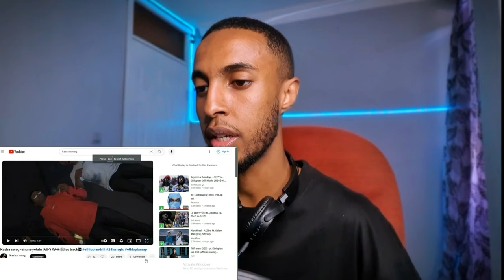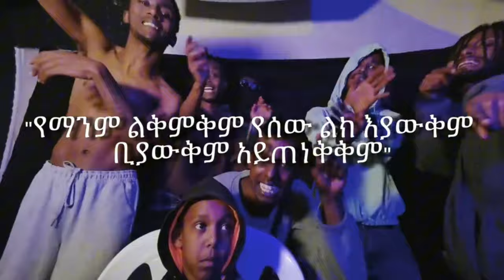ጦርነቱ ቀጥሏል GCG vs M.O.B lil bura እና jany5th diss ተደረጉ Kira reaction video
1) This video has no negative impact on the original works (It would actually be positive for them)
3) It is not transformative in nature.
4) I only used bits and pieces of videos to get the point across where necessary.